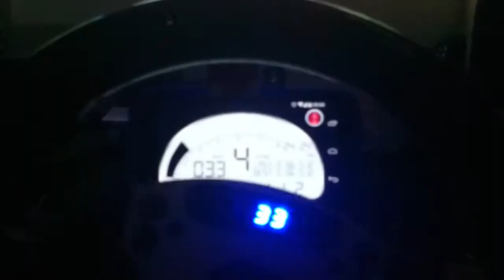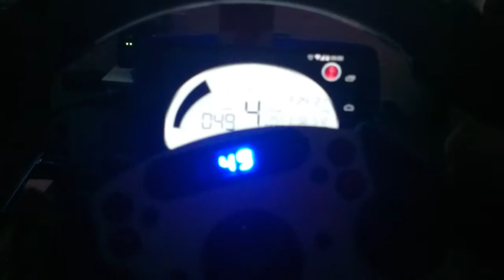Assetto Corsa + Fanatec Csr + dashboard on Nexus 5